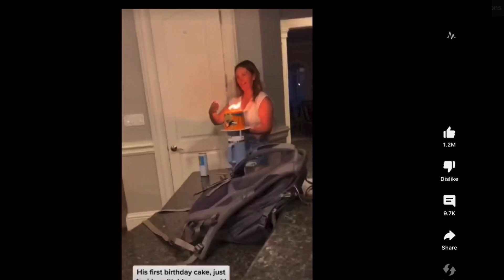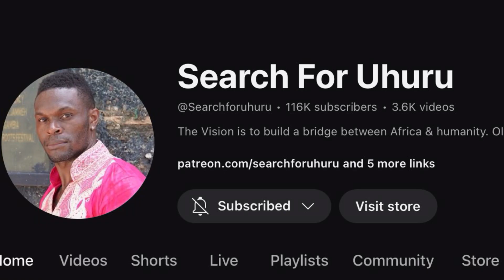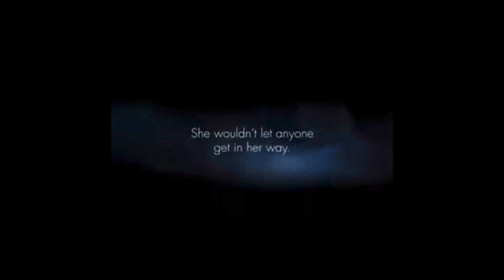THE AFRICAN BLINDSIDE : THE BIRTH OF A TETHER